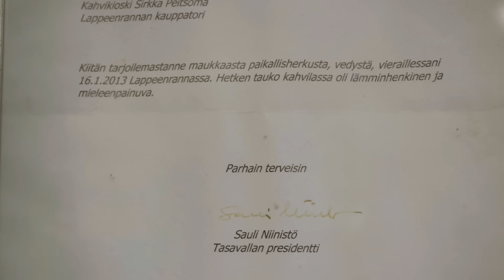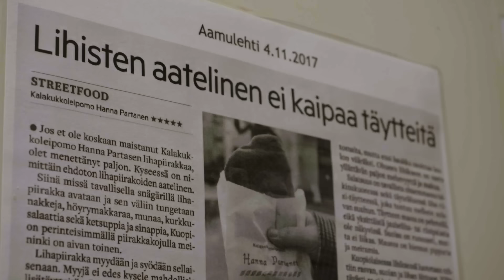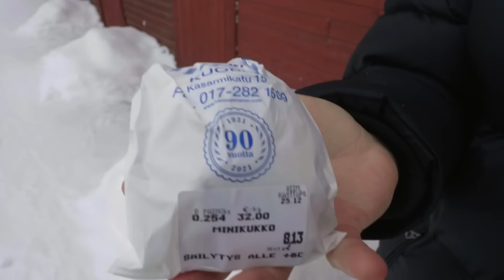MIKÄ ON KAIKISTA PARAS SUOMALAINEN RUOKA?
Mikä suomalainen perinneruoka päihittää KAIKKI muut?